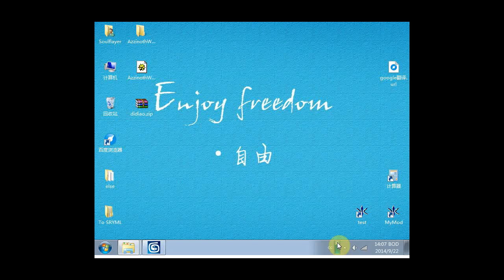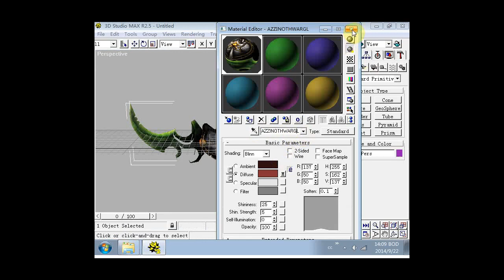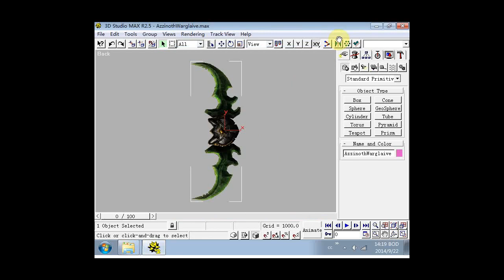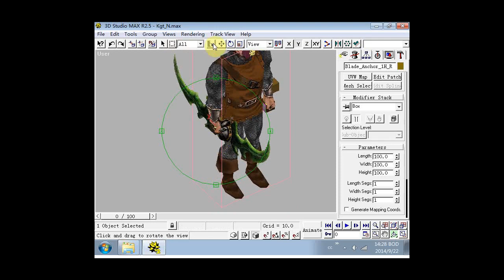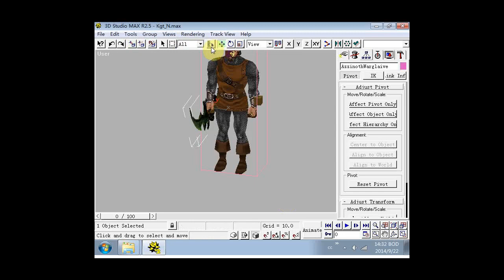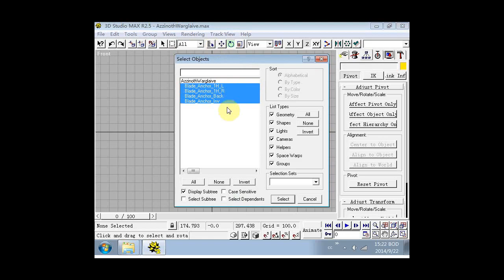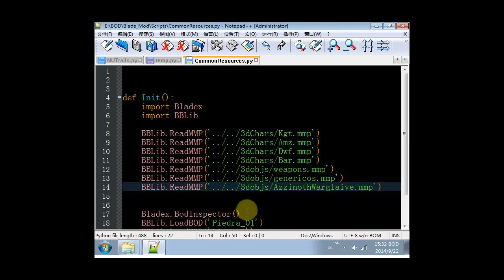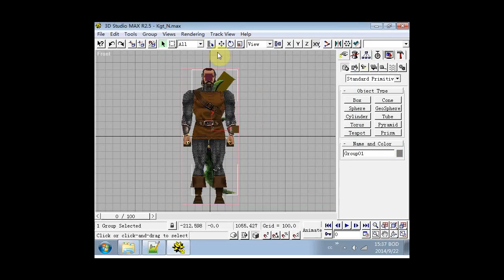Reduce the faces of the model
Recorded date: Sep 22, 2014